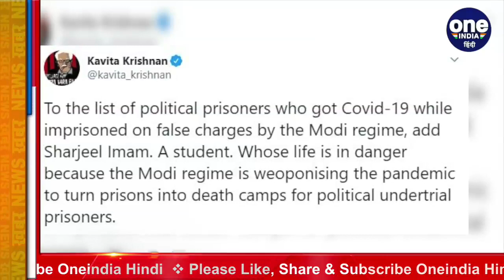Sharjeel Imam को हुआ Corona, Kavita Krishnan बोलीं- जेलों को डेथ कैंप बना रही सरकार | वनइंडिया हिंदी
Sharjeel Imam Corona: Kavita Krishnan said - Modi government making jails 'death camp'. Sharjeel Imam, accused in the Delhi riots, has been found to be Corona positive. Sharjeel is currently lodged in a jail in Assam and a Special Cell of Delhi Police has registered a case against him under UAPA.

दिल्ली दंगों के आरोपी शरजील इमाम को कोरोना पॉजिटिव पाया गया है. शरजील फिलहाल असम की जेल में बंद हैं और उनके खिलाफ दिल्ली पुलिस के स्पेशल सेल ने UAPA के तहत केस दर्ज कर रखा है।